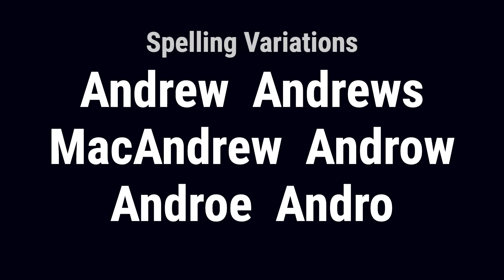Andree from England 🏴󠁧󠁢󠁥󠁮󠁧󠁿 - Meaning, Origin, History & Migration Routes of Surname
The surname Andree comes from the baptismal name Andrew which in Greek means manly. The name was popular as both a personal name and a surname, likely because it was the name of Scotland's patron saint. In Gaelic the name is Aindrea and Anndra which again means manly.

Andree from England was first found in Caithness, the northern tip of Scotland, a Norse/Viking controlled region from the 9th century, which became the Earldom of Caithness. This family was strongly associated with the Clan Ross. It was originally known as the Clan Siol Andrea, meaning the race of Andrew. However, from about the year 1100 the Andrews moved south to the Dumfriesshire area of southwest Scotland. Some of the family were found further south in England, specifically at Shotley in Northumberland.